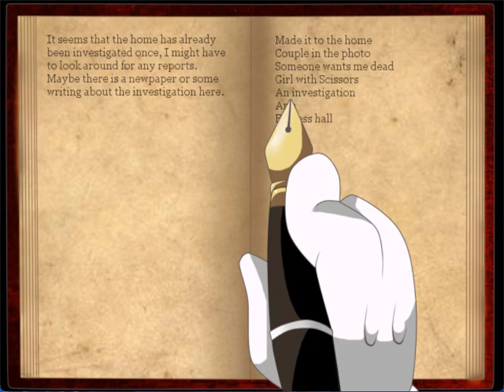Mario The Music Box pt5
Mario has heard rumors of an abandoned home that has been close to the Mushroom Kingdom for over a century. That people who go inside it never come back. Mario and Princess Peach were supposed to investigate the strange place but Mario decided to go alone. Inside the home he finds a strange music box that was playing by itself. Little did he know that a "harmless" music box would've caused the home to try to eat him alive.

Please note that this is a 13+ game! It contains:
Depictions of cannibalism, Assault and Murder, Death/Suicide and Gore